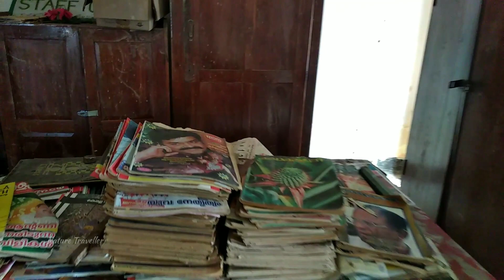Poringalkuthu Dam Stay | Poringalkuthu Inspection Bungalow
Poringalkuthu inspection bungalow is located inside sholayar reserve forest near to Poringalkuthu dam. Poringalkuthu is located 12 KM away from Athirappilly enroute to Valparai. Poringalkuthu hydroelectric power station is also located near by the Peringalkuthu dam.

This Peringalkuthu Inspection Bungalow inside the sholayar forest is owned by KSEB. Poringalkuthu dam stay booking is available through KSEB staff only. This is a perfect location to stay inside the forest with family at low cost. Food is available in IB but we need to confirm it in advance. IB is surrounded by most beautiful and evergreen sholayar reserve forest. IB is located in a hill very close to the sholayar dam surrounded by electric fencing. We can have a great view of dam, reservoir and sholayar forest from the front side of the IB. This is a perfect location to have wildlife sighting.. Wild elephants, deers, wild boars etc are very common here.